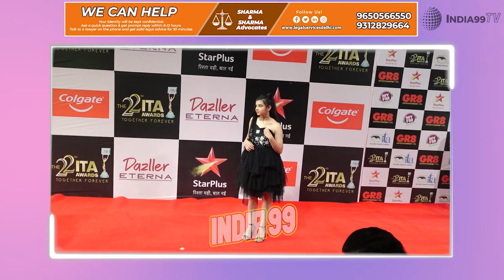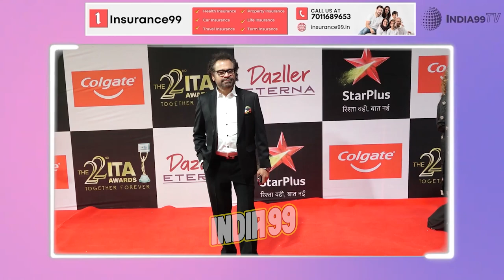Shashi Ranjan & Anu Ranjan host Star Studded Red Carpet of 22nd Indian Television Academy Awards